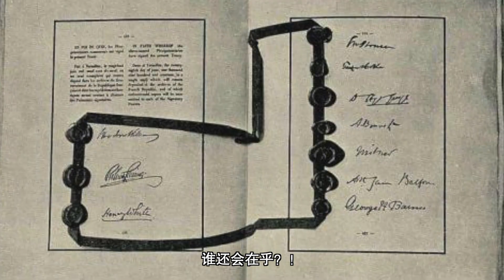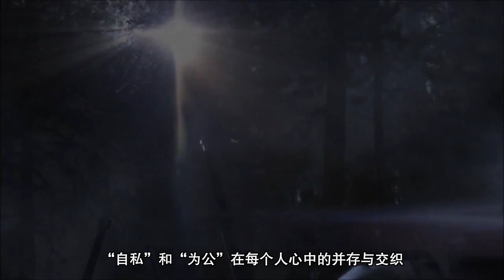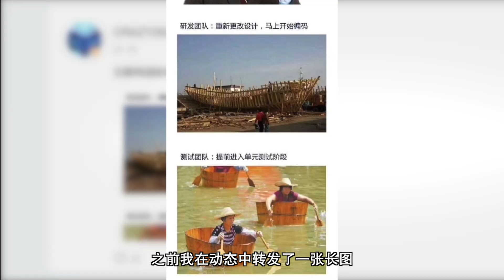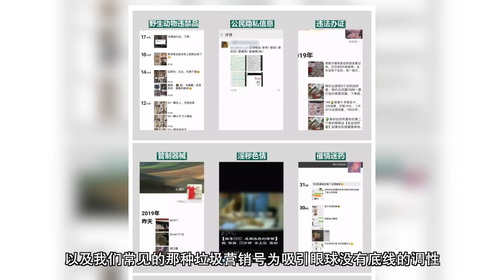互联网造航母什么鬼？聊聊道德博弈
部分出现的动漫：
《JOJO》 《在下版本，有何贵干？》 《Fate/Apocrypha》 《Fate/Stay Night》 《后街女孩》 《高达独角兽》 《领风者》 《逆转裁判》 《一拳超人》 《灵能百分百》
部分出现的影视剧：

《指环王3》 《阿凡达》 《蝙蝠侠大战超人：正义黎明》 《美国队长：内战》 《特洛伊》 《大独裁者》 《波兰球》 《投名状》 《华尔街之狼》 《帝国的毁灭》 《猫鼠游戏》 《至暗时刻》 《高堡奇人》 《Legal High》